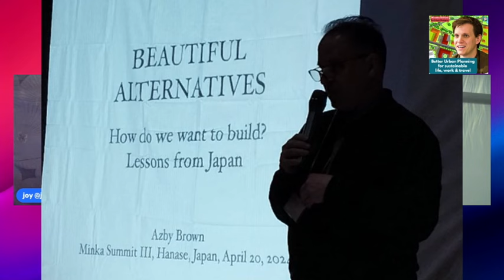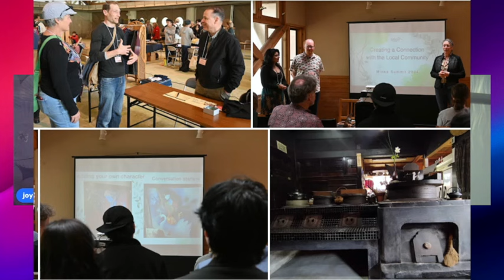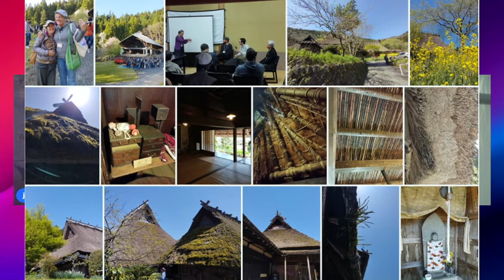[POD] How Kyoto stands out for sustainably better urban planning in Japan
In this follow-up episode with Miroslav Bachura, an architect design and urban planning insider based in Shizuoka - we discuss some key issues of good, more sustainable (people-planet-profits in balance) urban design with examples from Kyoto, Shizuoka and other areas.

Miroslav Bachura joined us last month to talk about his renovation projects in Shizuoka and insights from his presentation this year at the Minka Summit 2024.

In this follow up talk, Miro & JJ will start with a wrap up of highlights from the Minka Summit 2024 event.

Miro will share some insights about some of his urban planning projects and consulting with the city to discuss some issues important to sustainable urban planning and design in Japan.

TAKEAWAYS:

Ideas for how can we create better, more sustainable communities which are happier and healthier that balance the needs of people and planet with profits.